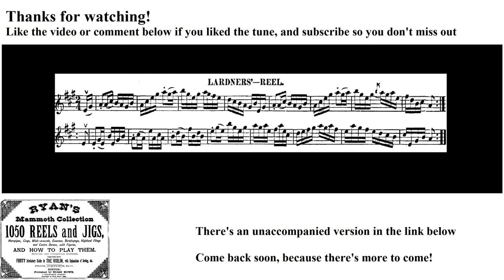0144- Lardner's Reel, Leland Plays Ryan's Mammoth Collection